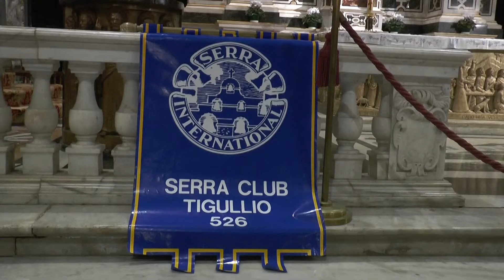Testimoniate che fare le cose insieme aiuta a crescere: il vescovo di Chiavari ai club service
Siete la testimonianza che fare le cose insieme è bello e aiuta a crescere. Così il vescovo di Chiavari durante la messa con i  rappresentanti dei club service del Tigullio.